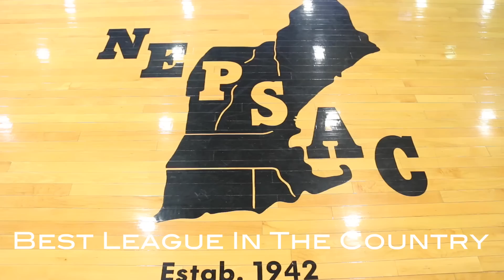Nepsac: Best League In The Country Vol 1.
This is the official basketball recap for the first month of play in the New England Preparatory School Athletic Conference aka NEPSAC aka the best league in the county! In the first month of play NEPSAC teams played throughout New England including showcase games at the National Prep Showcase, Zero Gravity Prep Showcase, Scholar Roundball Classic, Basketbull Hoopsfest, and St. Andrews School Holiday Classic, but also traveled to Lexington, Kentucky; San Diego, California; Morgantown, West Virginia; Montreal, Quebec; Saint Laurent, Quebec; and Manchester, England where NEPSAC teams earned huge wins and tournament championships.

The mix features both nationally known players as well as guys you should know. Some of the more recognizable names include: Kentucky commit Wenyen Gabriel, Villanova commit Omari Spellman, Miami commit Bruce Brown, Syracuse commit Matthew Moyer, Xavier commit Tyrique Jones, 2016 Alpha Diallo, 2017 Tremont Waters, 2017 Jermaine Samuels, and 2018 AJ Reeves.

Other featured players include:
UNLV commit Christian Vital, UPENN commit A.J. Brodeur, 2016 Robert Martin, Hofstra commit Elijah Pmberton, Wichita State commit C.J. Keyser,  George Washington commit Kevin Marfo, 2017 Hasahn French, 2017 Kellan Grady, 2018 Cole Swider, and 2019 Chol Marial.

Expect to to see these players as well as the likes of Makai Ashton-Langford, Wabissa Bede, Christian David, Tauren Thompson, Kimani Lawence, Anthony Gaines, Donovan Love, Tomas Murphy, Jarrod Simmons, Aaron Wheeler, Myles Powell, Walter Whyte, Tyler Foster, and many more in future recaps.